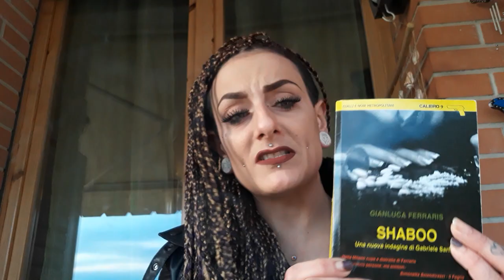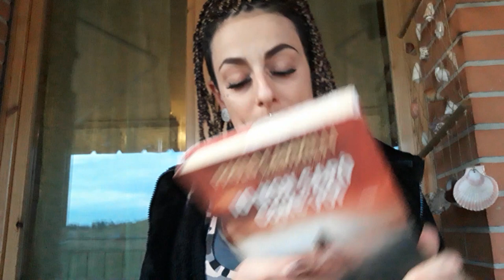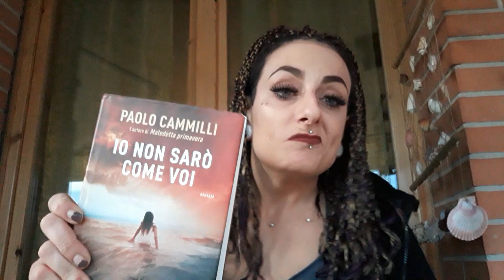📔 Che Libri ho Letto📔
🍩🍩🍩🍩🍩🍩LEGGI SEMPRE🍩🍩🍩🍩🍩🍩

Ciao cikissime!!! Spero che questo video vi tenga compagnia come al solito!!! Voi avete qualche libro da consigliare?!!?

Linda Trecce Facebook: Linda Tchanou

Prodotti Utilizzati:

Primer:
Fondotinta:
Cipria:
Counturing:
Illuminante:
Sopracciglia: Matita Essence/Gel Trasparente
Occhi:
Ciglia Finte: KissProduct
Mascara:
Labbra: Huda Beauty